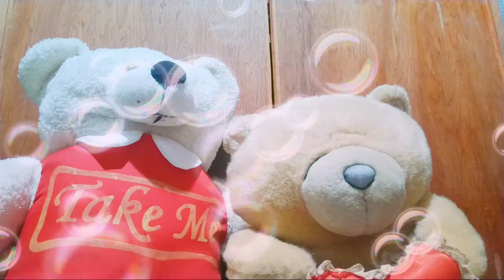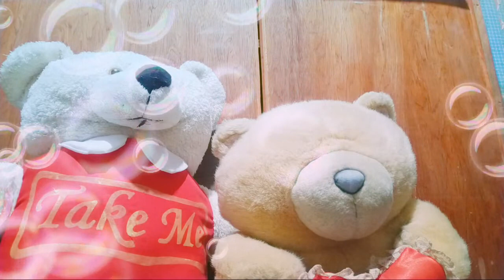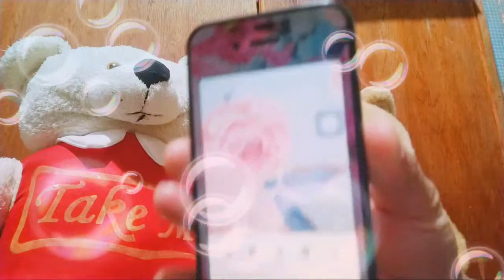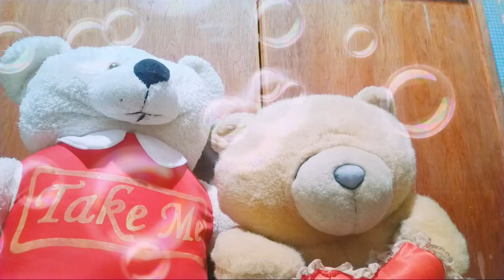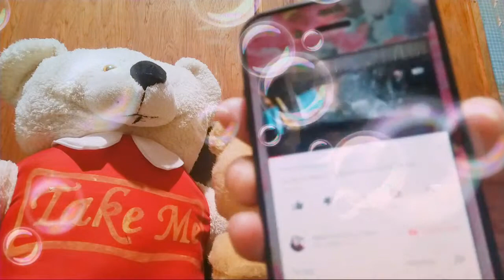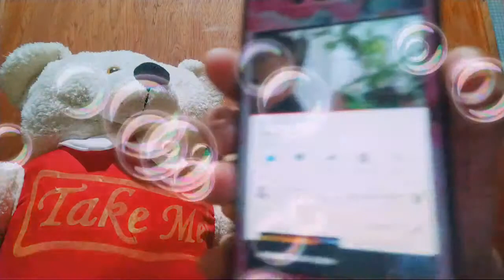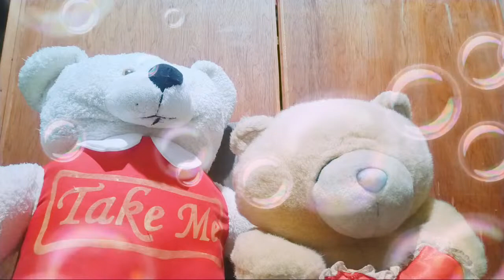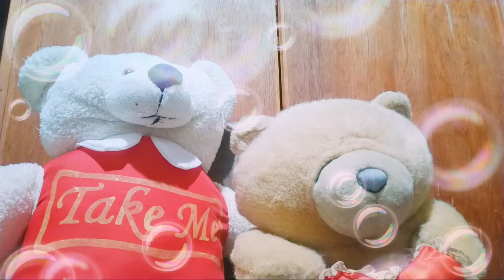Good Mornig guys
Pasok lng po mga friends